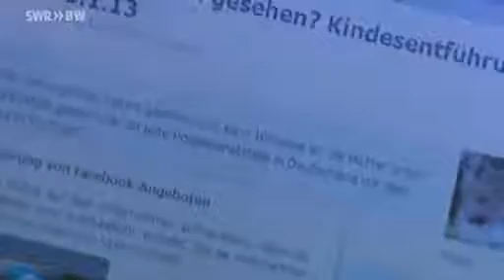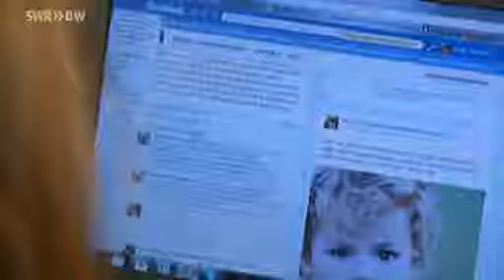Kindesentführung Stuttgart, Emil B.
Bericht des SWR über die mutmaßliche Kindesentführung von Emil aus Stuttgart.

Quelle: swr